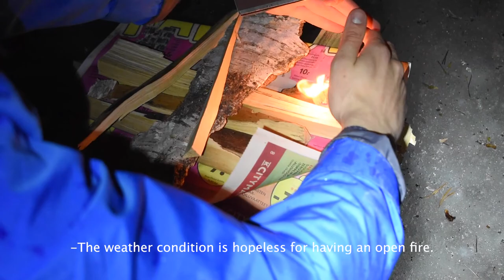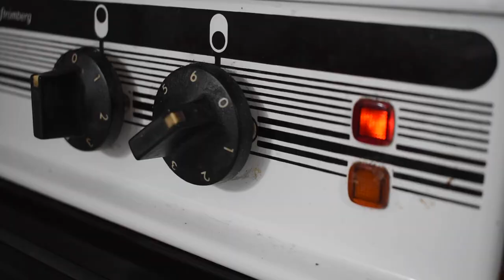A trip Home part two - Finland | Days of my life ep.5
Here is the second part of my trip home at the end of April. First I went to Turku and then to a summer house in Kimono where I saw the most beautiful spring signs. The little creek in the forest was full of swirling water. Some water had frozen on hanging rots above the water which made beautiful ice-formations. They looked like handblown glass or crystals.

After my short visit to Finland I stayed for 24 hours on Åland before driving six hours the next, all the way to Kalmar. Fortunately I had my good friend with me, which made the journey a lot easier!

Much love,

Aurora

Nippon - Yi Nantiro
Paradise for the Fallen - Christian Andersen
Brittle Bones - Sunfish Grove
The Green Fields - John and the Land of Plenty
Våryra - Sandra Marteleur
Oh Finland - Trabant 33
From the First to the Last - Jon Björk